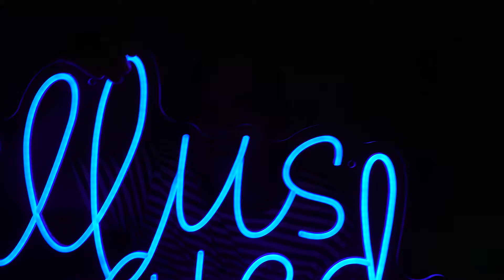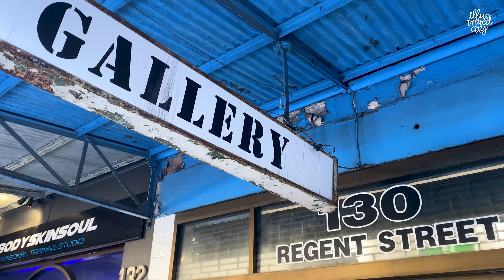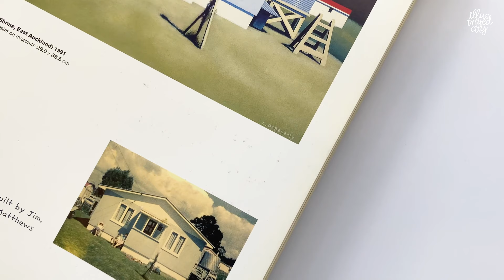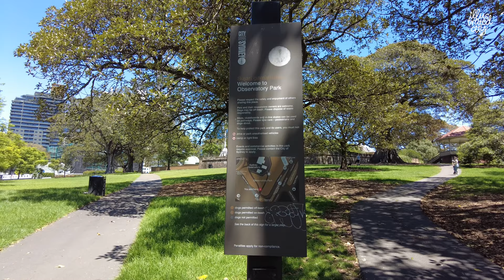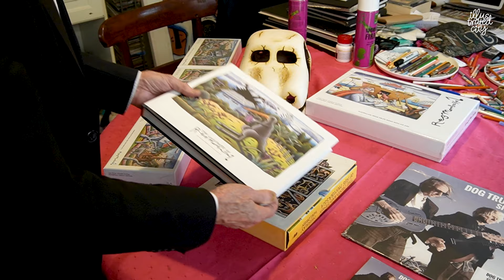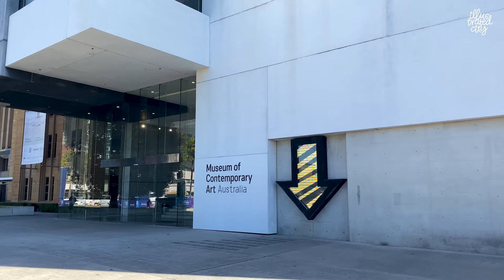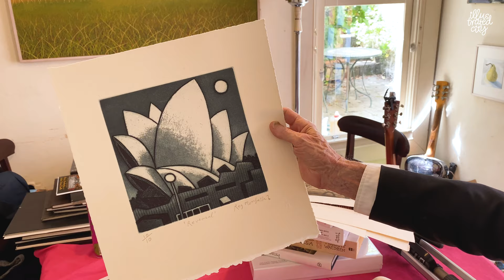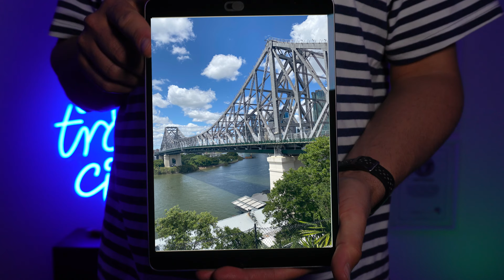Illustrated City SYDNEY. Exploring the city with artist, musician and graphic designer, REG MOMBASSA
IN THIS EPISODE:
Welcome to the second episode of Illustrated City, where we explore different cities with artists from all over the world! In this episode, we stay in Sydney, where we meet artist, musician and graphic designer Reg Mombassa.

Join us as we walk the streets with Reg, visiting his favourite galleries and cafes. Let us show you the best views of the Sydney Opera House and Harbour Bridge.
Whether you're an art enthusiast or love exploring new cities, this episode will surely inspire and captivate you. So come along with us on this artistic adventure and discover the city of Sydney in a whole new light!

Purchase a Guinness World Record graphic novel with a unique illustration by Reg Mombassa:

directed, shot and edited by Jakub Mazerant
music (intro & outro) by Allen DFT
IllustrateYourLife 2023